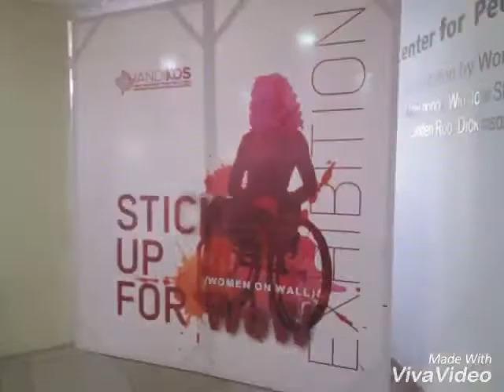Pamjet nga "Ekspozita ne Handikos"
Pamjet nga "Ekspozita ne Handikos" per ju miqt e faqet Ideas De Reisi HD